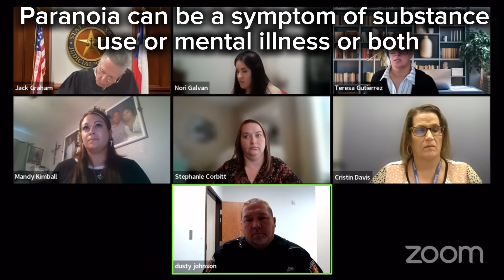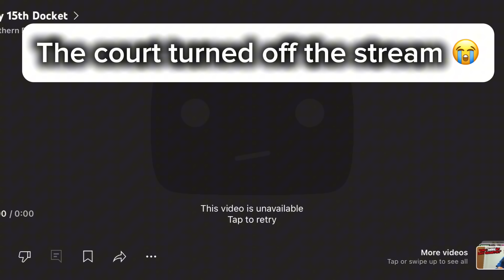Outrageous Claims During a Wild Custody Hearing | The Cops Show Up To Dramatic Domestic Situation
this custody case hearing has a father allegedly using substances and acting out of control. He has multiple children with two different.￼